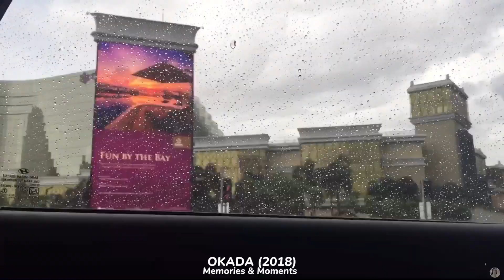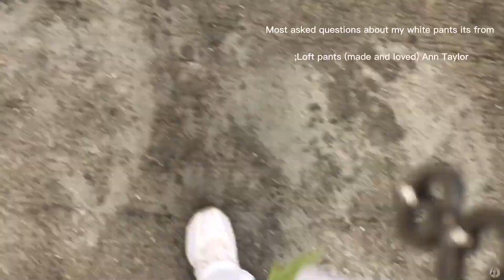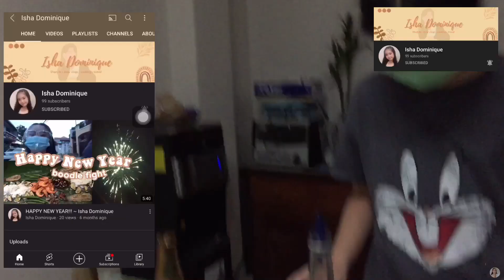HI AGAIN MANILA|| YZANDRA G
THANK YOU SO MUCH FELLAS FOR WATCHING!! 💜💜

Thank you for my new Intro vid from: Sir Ryan Ibita of Ryan Ibita Photography.

All about me:

Name: Yzandra feline E. Gorobat
Age: 19
Birthday: Feb 6, 2002